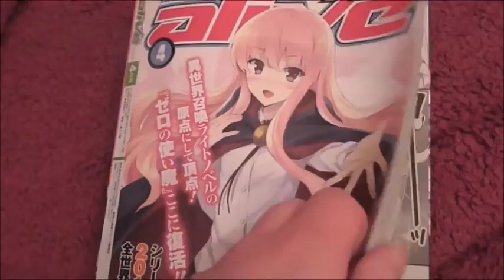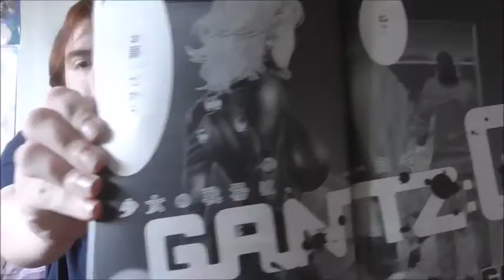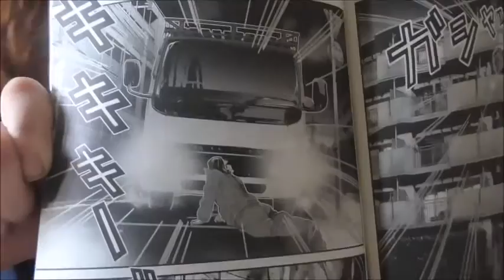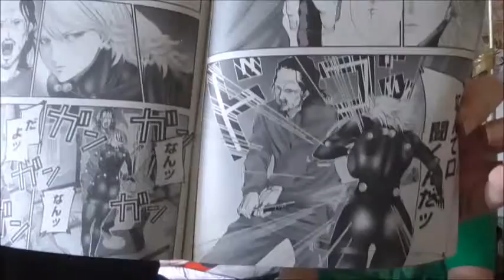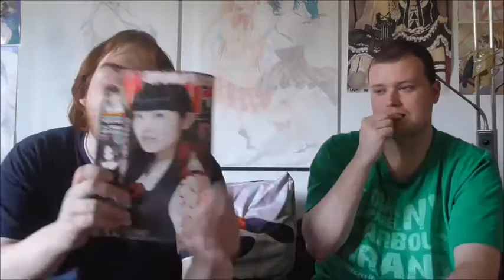Gantz G Kapitel Review: 009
Heute gibts die Kapitel review zu Kapitel 9. Mit Bildern aus der Miracle Jump.